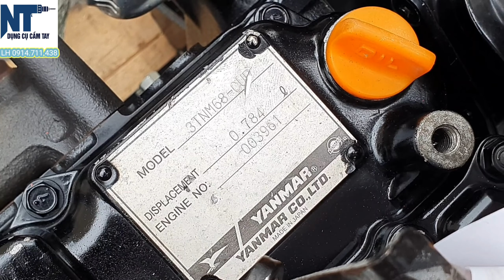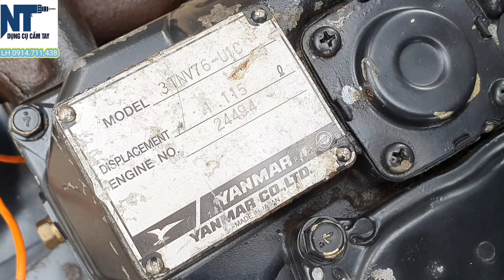Máy dầu Yanmar , Shibaura , Iseki | Mới trên 90% | LH 0914711438 | Ngày 28/11/2021